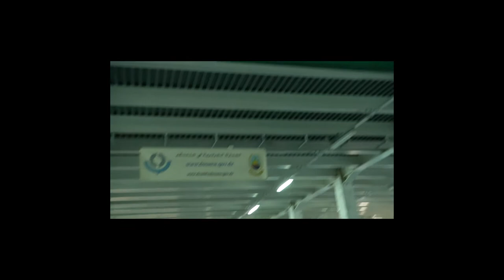Ouverture de la saison estivale à bejaia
Ouverture de la saison estivale à bejaia le 20 juin 2017.